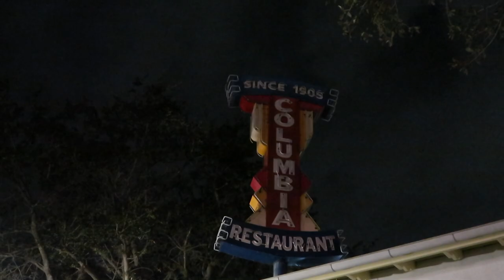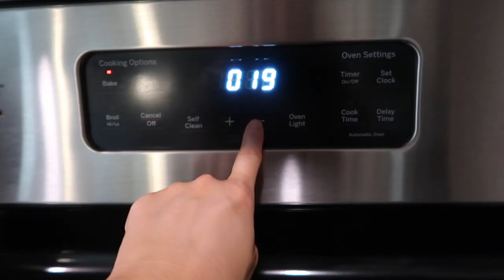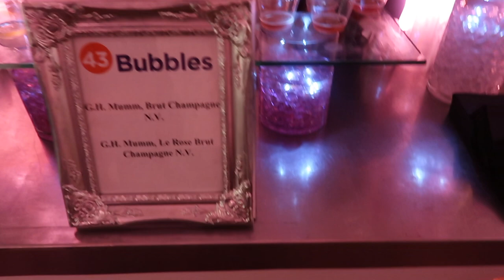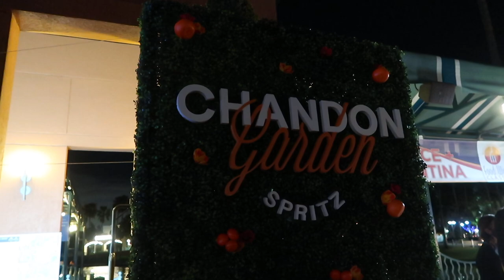a few days in my life: halloween festivities, morning workouts, disney food and wine festival+GRWM !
ITEMS MENTIONED:
Alo yoga cream hoodie

Makeup:
Giorgio Armani Foundation
Tarte Shape Tape
Make up for ever powder
Morphe Powder
Powder brush
Nars Bronzer
Cream Blush
Benefit bronzer as crease shade
Morphe Jaclyn Hill Palette
Kat Von D Liner
Rocket Mascara
Merit Beauty Mascara
Morphe eyebrow pencil